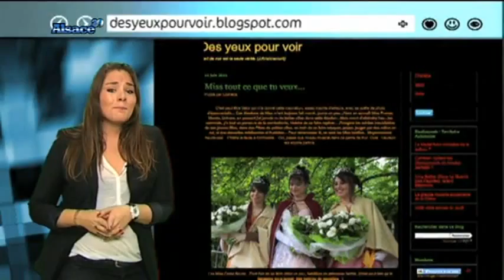Alsace 2.0 : Les bons plans du net en Alsace (19/03)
Sites webs/blogs, copiez cette vidéo avec le bouton "Intégrer" !
 Morgane fait le point sur les bons plans du net en Alsace.